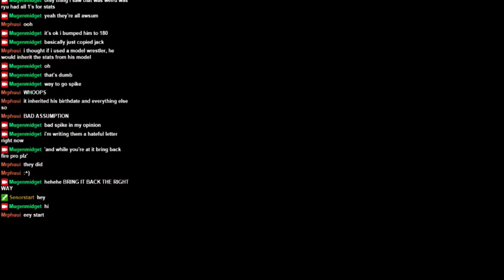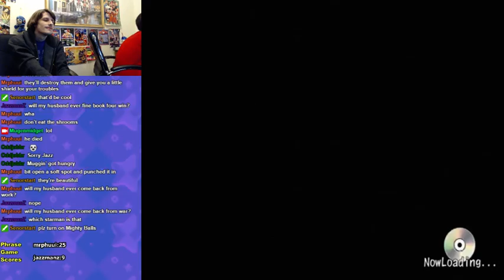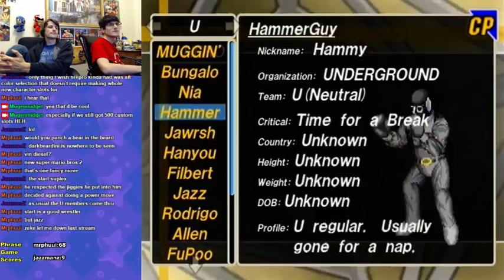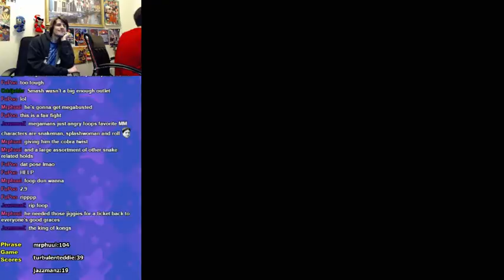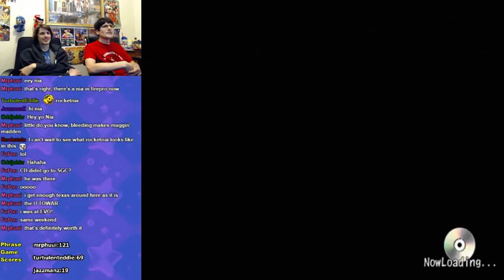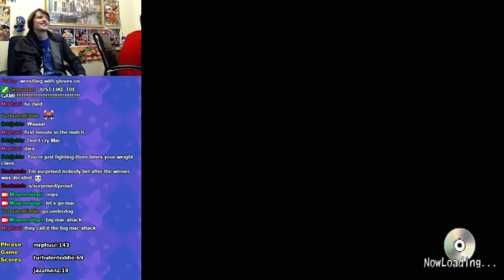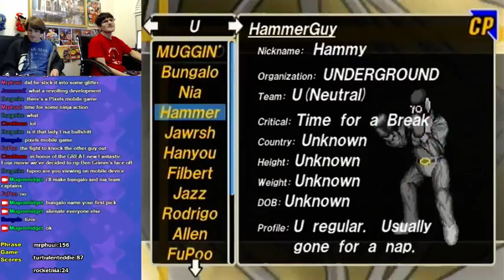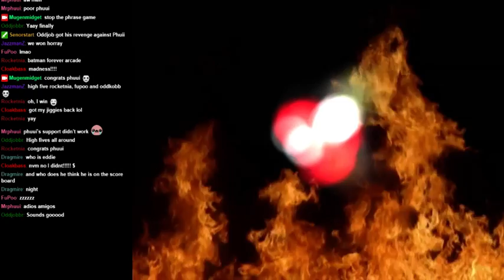Fire Pro Wrestling Returns - Multitap Archive - 8/10/2015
Fire Pro Wrestling Returns